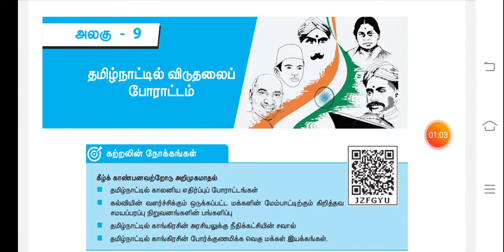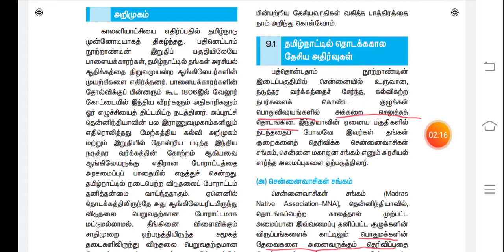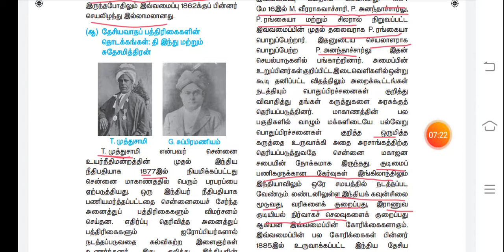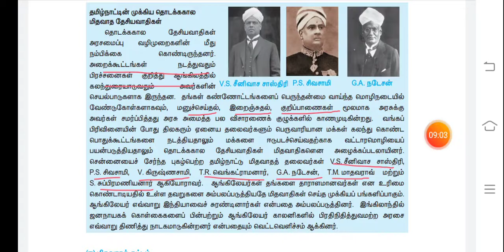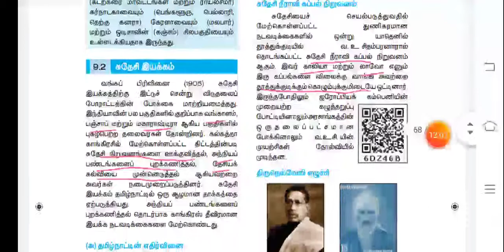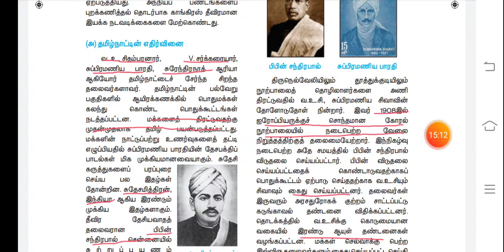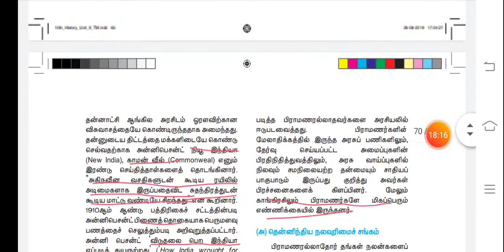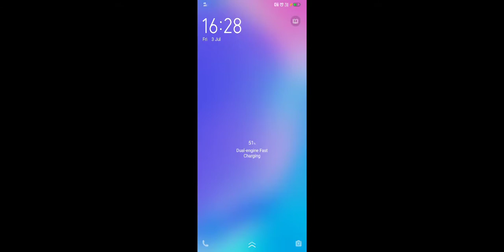10th 2nd volume - 9th lesson part1